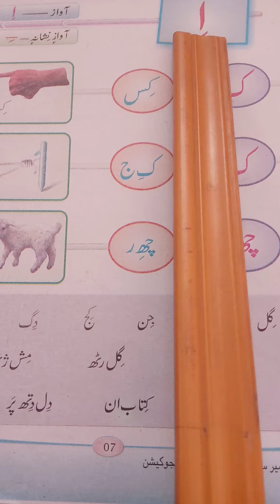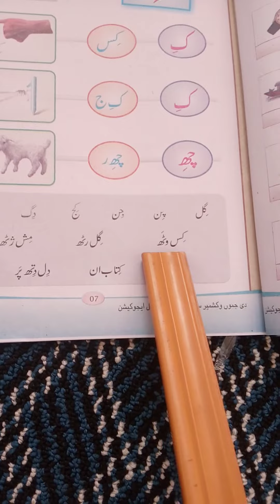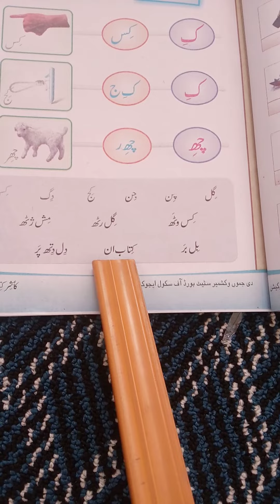class :2nd Subject: Kashmiri Topic:zaer ke Aawaz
By Rubeena Atta tr. BMS Haripora